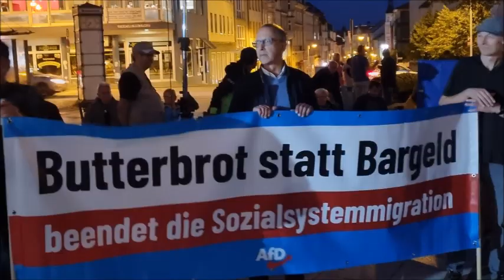FRANK PESCHEL, MdL, AfD - BAUTZEN, Kornmarkt, 25 09 2023, 138. MAHNWACHE 🕊 - Bürgermikrofon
138. MAHNWACHE für Frieden, Freiheit, Selbstbestimmung und Souveränität in 02625 BAUTZEN, Kornmarkt, am 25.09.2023.
Das Mitglied des Sächsischen Landtags FRANK PESCHEL, MdL, AfD am offenen Bürgermikrofon zum aktuellen Brennpunkt-Thema Ankunft illegaler Flüchtlinge, Asylmissbrauch und damit verbunden Kosten für den Steuerzahler im Landkreis Bautzen und im Freistaat Sachsen.
Ca. 600 friedliche Teilnehmer lt. Veranstalter bei der Kundgebung und beim Montagsspaziergang.
22° C Lufttemperatur, sonnig und leicht bewölkt, fast windstill, niederschlagsfrei.

Zweсk: Schenkung.
Vielen Dank.